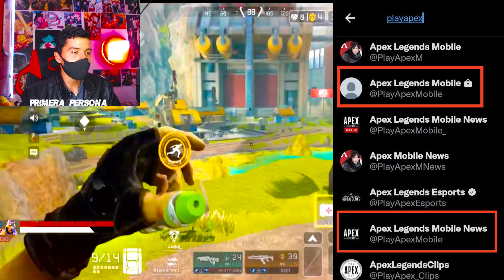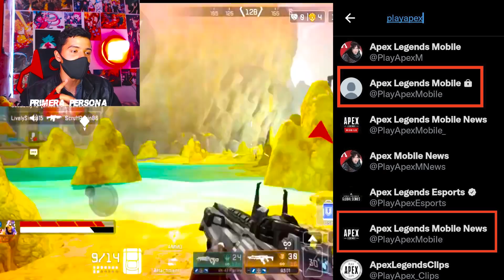APEX LEGENDS MOBILE Fecha Lanzamiento SUAVE ? REDES SOCIALES OFICIALES ? INFORMACION ! ANDROID / iOS